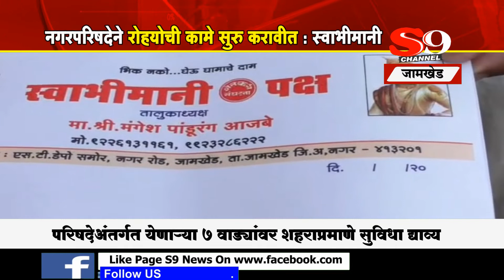जामखेड - नगरपरिषदेने रोहयोची कामे सुरु करावीत : स्वाभिमानी शेतकरी संघटना